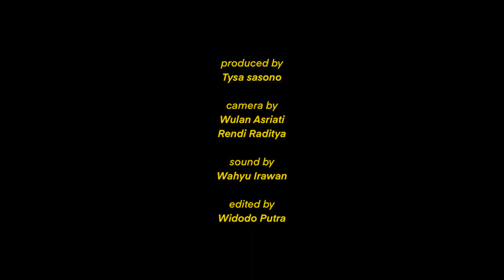Earhouse Fresh From The Oven - Sheila Permatasaka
Sheila Permatasaka bassist wanita Indonesia, di awal tahun ini meluncurkan karya terbaru bersama grupnya, Sheila And The Upmost berjudul “Kita Satu”. Karya ini merupakan yang pertama dalam bentuk single, setelah album perdana "Midnight Superstar" yang dirilis pada tahun 2017. "Kita Satu" menampilkan Putu Sutha, jebolan acara pencarian bakat AFI, sebagai vokalis tamu dan juga co-writer penulisan liriknya. Produksi musik digawangi bersama dengan Yessi Kristianto, yang juga bertindak sebagai arranger dan produser untuk album perdana Sheila. Beberapa musisi pendukung yang terlibat adalah Jeane Phialsa pada drum dan Yonathan Andi Gunawan pada guitar, serta pengerjaan mixing dan mastering oleh Jones Roma. Selamat menonton.

Video recorded by Wulan Asriati
Audio recorded by Wahyu Irawan
Edited by Widodo Putra

Earhouse by Endah N Rhesa
Ruko Pasar KITA
Jalan Pajajaran, Blok R-2 No.9, Pamulang Barat
Tangerang Selatan, Indonesia